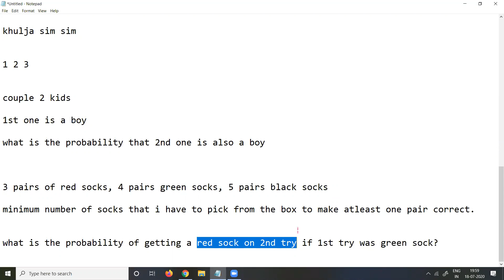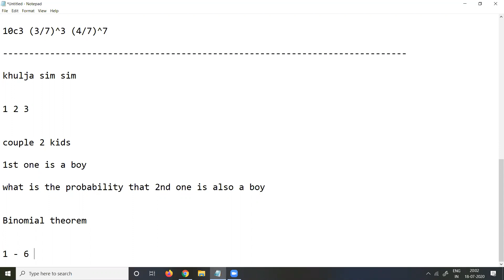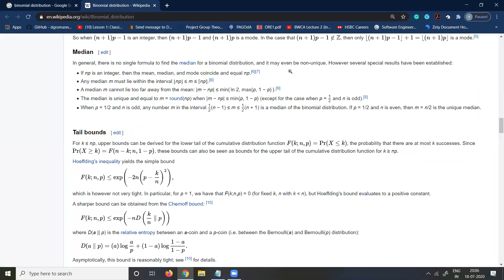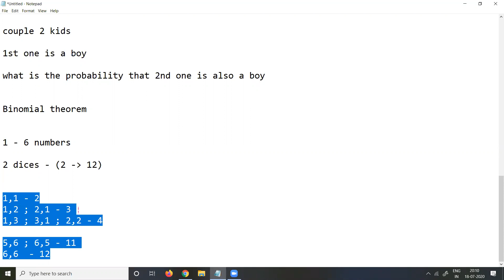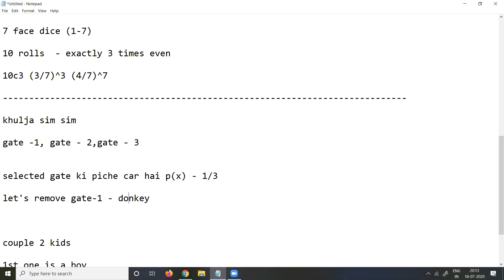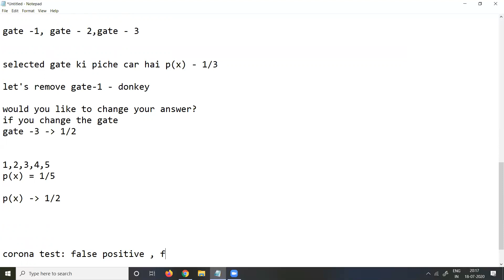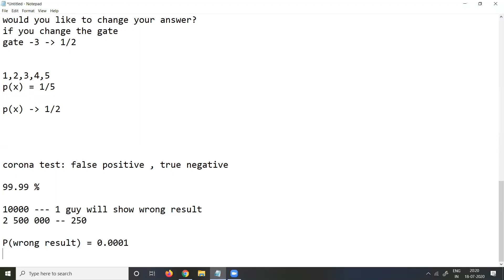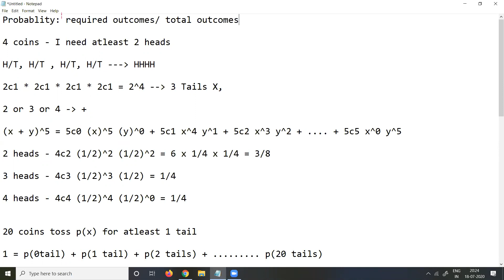CLASS-6 ADVANCE PROBABILITY